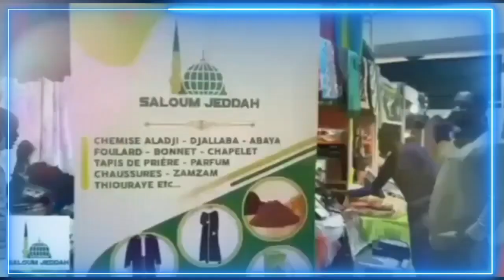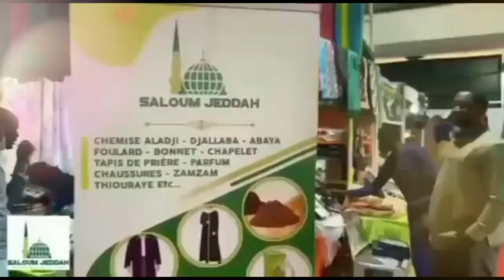04 Prosternation en réparation d'oubli au cours de la prière / Pr Imam Mouhamed SAKHO